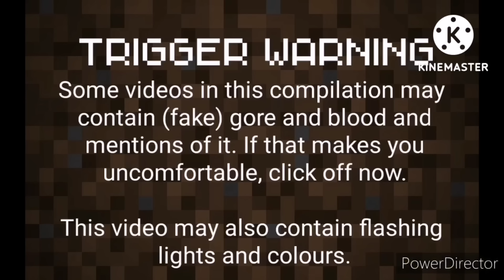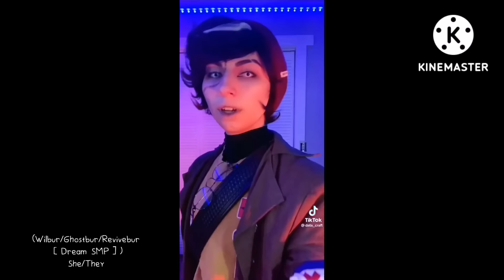MCYT TikToks #32 (Feat. Dream SMP, Double Life, Hermitcraft and More!)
Rest in peace Technoblade (Note, this video was made before his father's video)

"Can you make a [Insert fandom] Compilation?"
No. If I don't already make full videos about it then doesn't normally show up on my FYP. No.

The pronouns are in reference to the people in the tiktoks, not the characters they may be cosplaying.

Links:
silentradio.static